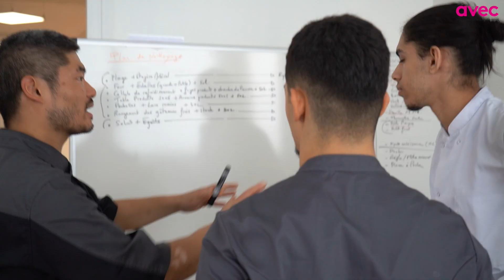Viorel, CAP 2 pâtisserie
Dans cette vidéo, Viorel va vous présenter sa formation de CAP Pâtissier en 2eme année.
Le titulaire du CAP Pâtissier fabrique et présente des produits de pâtisserie et de viennoiserie. Il doit respecter les règles d’hygiène, de stockage, de traçabilité, de santé et de sécurité de travail.

Il sait gérer les stocks de produits, fabriquer les pâtes, les crèmes, décorer les desserts, les présenter et les décrire.
Il travaille comme ouvrier de production en pâtisserie artisanale, restaurant traditionnel ou collectif, en entreprise industrielle ou dans la grande distribution.

Pour toute demande de formation, veuillez nous contacter par mail à cette adresse : academie.avec.fr

Organisme de formation du Groupe AVEC, academieavec propose sur cette chaîne Youtube des conseils ludiques et pédagogiques, ainsi que des astuces dans la vie quotidienne !
Nous proposons des formations ADVF, de cuisine, des formations professionnelle, des formations certifiantes, des formations de diplômantes et également en accompagnement en VAE (validation des acquis de l'expérience).

Réalisation : Quentin Ménard